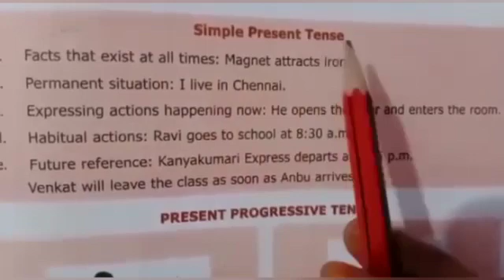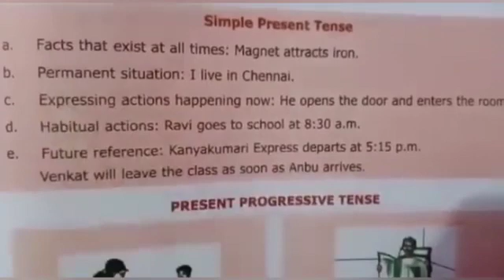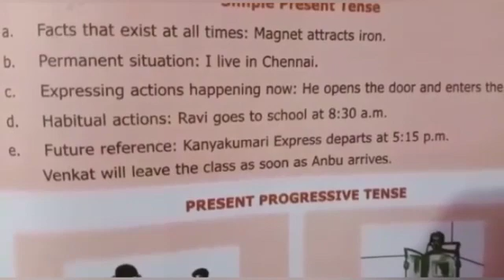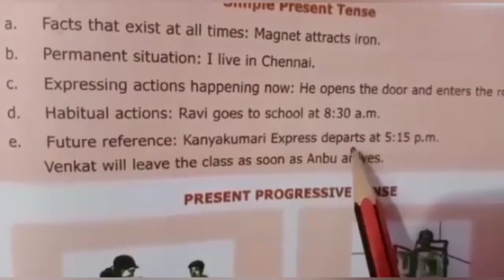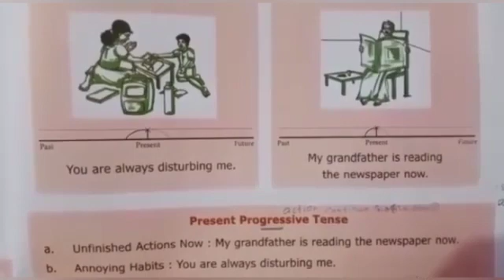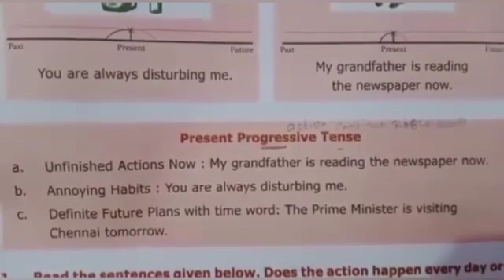6 English Grammar 2.1